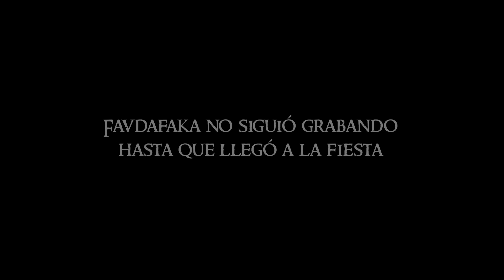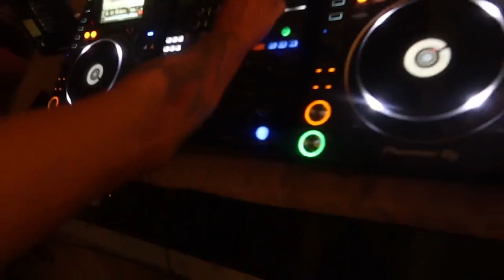FIESTA FAVDAEXTREME 1. IBIZA // CONTRATO UN ENANO Y LA LIA PARDA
Bueno chavales ya hace como 14 años de esto pero lo subo hoy me seguis queriendo porque nuestro amor es incondicional.